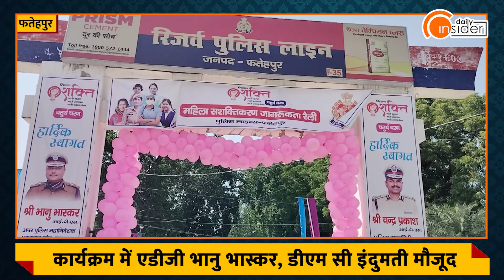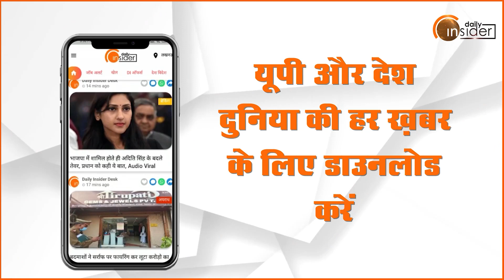FATEHPUR: SBMIC-CPS की छात्राओं ने सीएम-पुलिस को सराहा